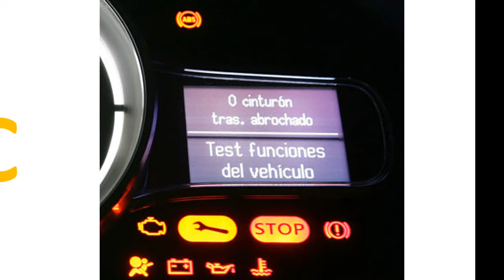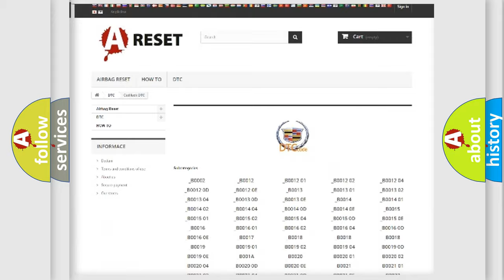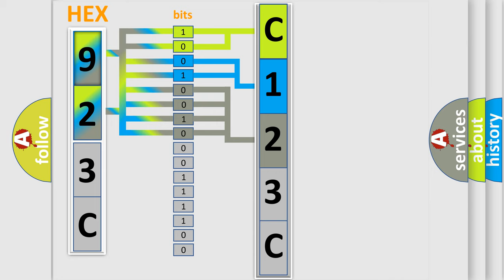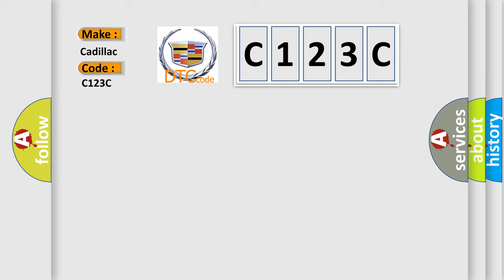DTC Cadillac C123C Short Explanation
Contents:
0:21 Basic DTC analysis according to OBD2 protocol standard.
1:48 Insight into programming
2:58 A diagnostically understandable description of the Diagnostic Trouble Code
3:05 Basic error definition

Make
Cadillac
Code
C123C
Definition
EBCM High End Timer RAM Fault
Description